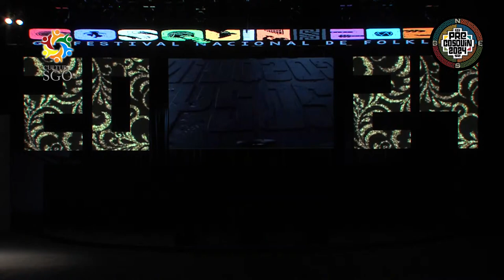Matias Palomo Solista Vocal Sede Villa Carlos Paz Pre Cosquin2024